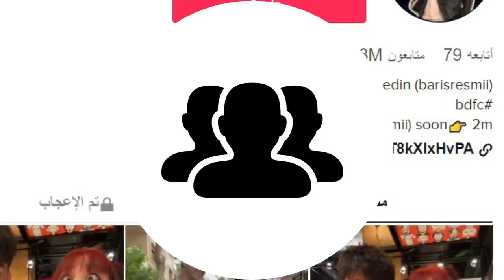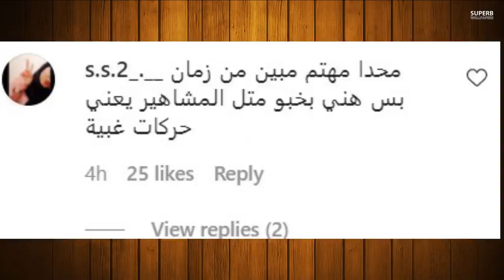عاجل خطوبة بيسان اسماعيل وانس الشايب وقمر مار تتهجم على نور مار ونهاية اسو وغيث مروان واسامة مروة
اصالة المالح
Music anasala
Alwan tube
Related
مملكة القصص
Related
Mo Vlogs
Ahmad Aburob
هلكني المرض !!
جول مان
اغنية طول ما احنا سوا //اصالة :انس
Eman Jaf
❤💙اصالة مالح - طول ما احنا سوا
GreenMoon